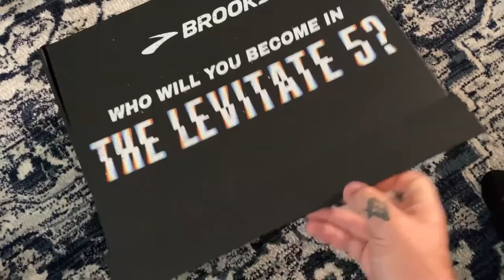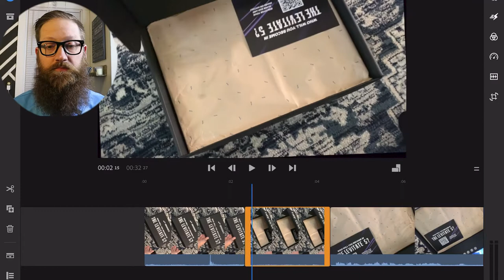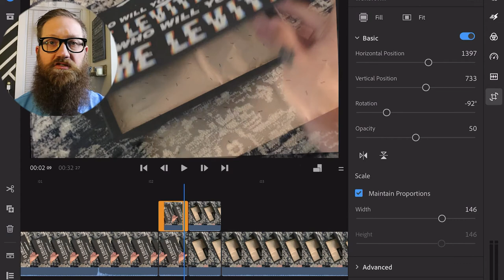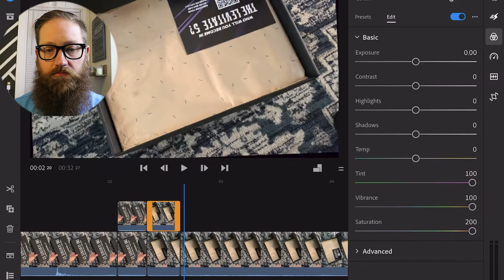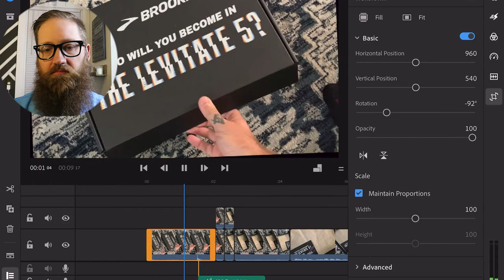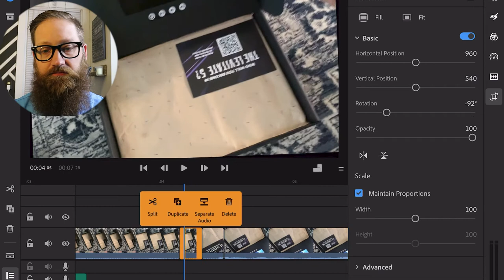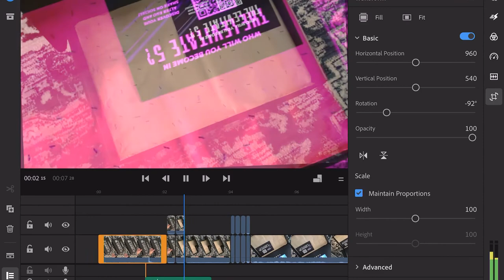Daily Vlog 007 - Create Custom Transitions in Adobe Premiere Rush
Adobe Premiere Rush is an awesomely powerful video editor for your phone or mobile device. However, it has a few shortcomings in the way of stock transitions and overlays. Today I show you how to create a custom glitch transition, the same one I used to feature the Brooks Levitate shoes!